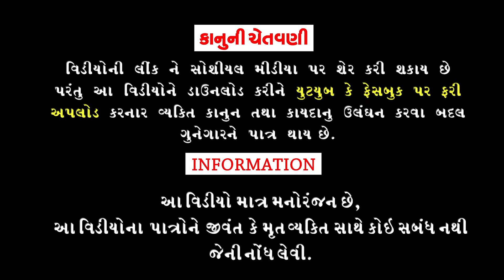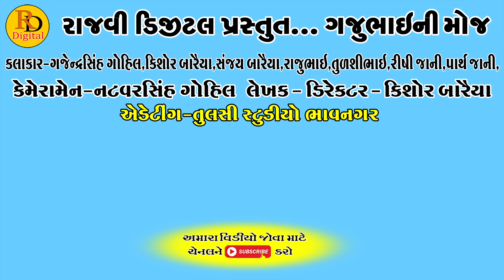Bhukhd Ni Chelli Chitthi || ભુખડની છેલ્લી ચીઠ્ઠી || Gajubhai ni Moj || Deshi Comedy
Aartis:Gajendrasinh Gohil
Kishor Baraiya
Rajubhai
Sanjay Baraiya
Tulshibhai
Rishi jani
Parth jani
Dhiru Baraiya
Tinesh Baraiya

Director,Cameramen:Natvarsinh Gohil

Editing:Tulsi Studeo Bhavnagar

Writer:Kishor Baraiya

Producer:Rajvi Digital